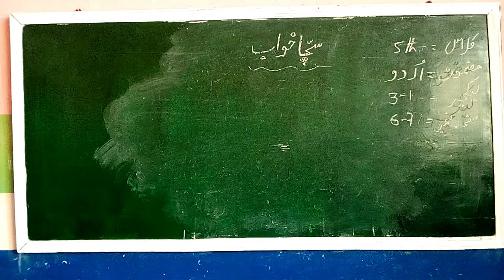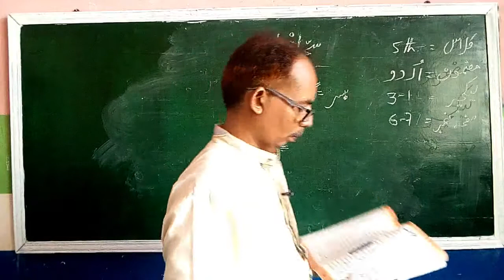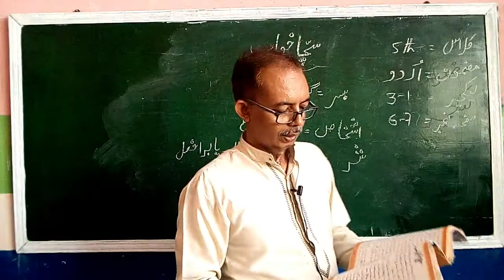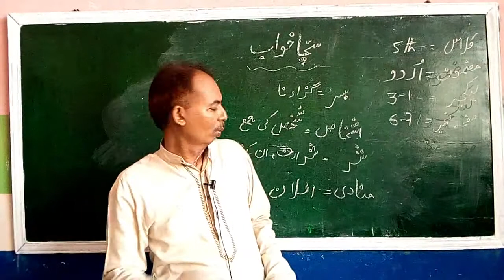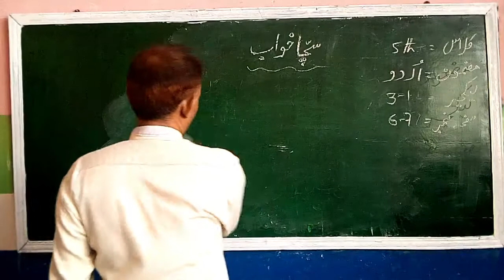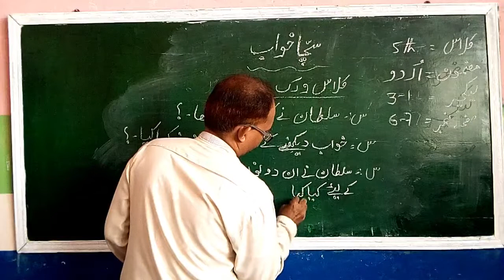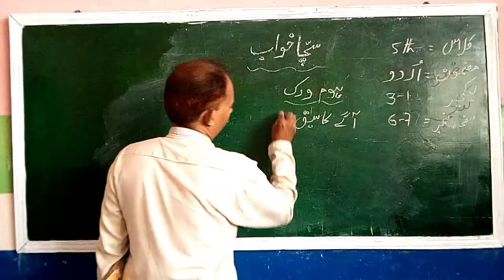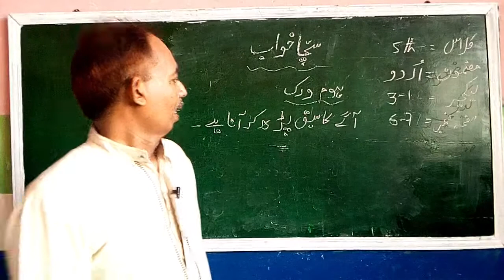Urdu 5th Lesson 3-1